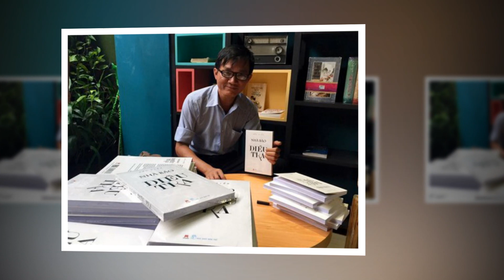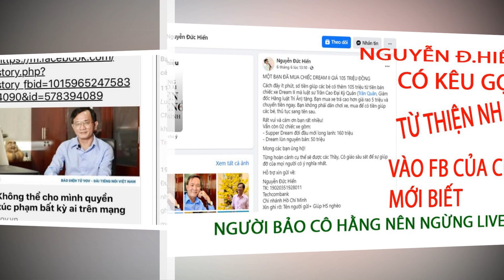🌏BÀ HẰNG CHÍNH THỨC TỰ DO,TƯỚNG TÔ ÂN XÔ KHẲNG ĐỊNH CHẮC CHẮN 100% SẼ L'ÔI CỔ PHE CHỐNG PHÁ ĐỀN TỘI